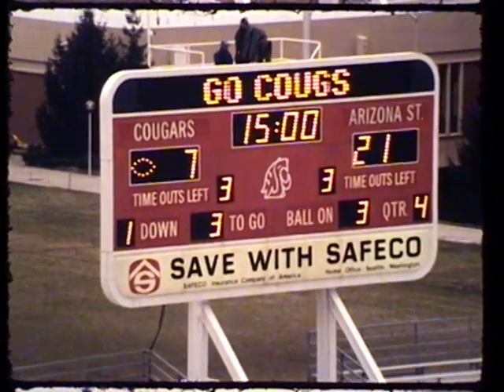1985 - Arizona State vs Washington State (Coaches Film)